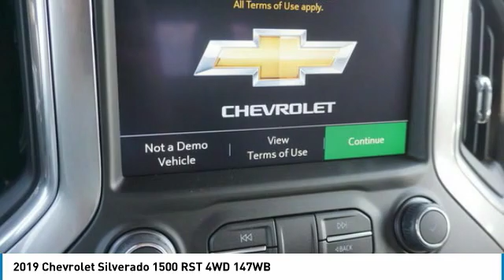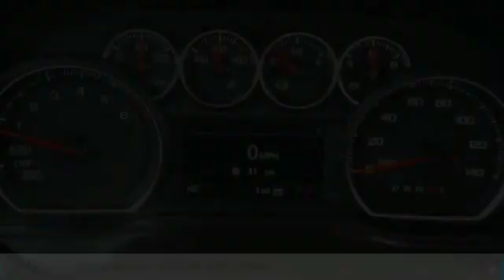2019 Chevrolet Silverado 1500 Alcoa TN 266304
2019 Chevrolet Silverado 1500 RST 4WD 147WB

West Chevrolet
3450 Airport Highway

Pick up this White 2019 Chevrolet Silverado 1500, available today at West Chevrolet. This could be the one you've been searching for.